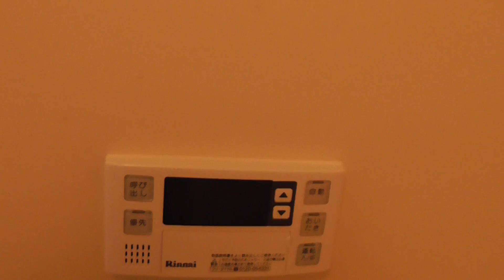【ルームツアー】ラ・シェリ｜奈良市奈良駅賃貸｜賃貸のマサキ｜Japanese Room Tour｜002911-2-3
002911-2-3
奈良県奈良市三条本町7-23にあります評判の良い間取りの2LDK～3LDK賃貸マンション【ラ・シェリ】の物件紹介動画です。

【主な設備】
オートロック/エレベーター/モニター付きインターホン/BSアンテナ/ガスキッチン/下駄箱/シャンプードレッサー/追い焚き/自転車置き場/給湯/シャワー/光インターネット/ﾊﾞｽ・ﾄｲﾚ別/室内洗濯機置場/独立洗面台